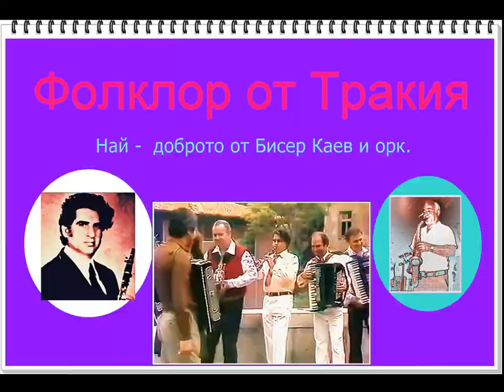Фолклор: Дълбокизворската народна група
Фолклор:  Дълбокизворската народна група със Славка Калчева